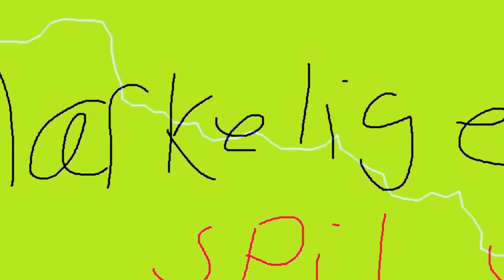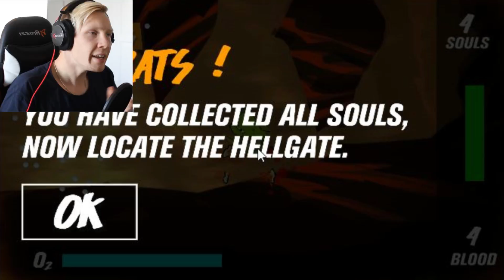EN NY SANG FRA FUNDUCK!?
🔥 SE DENNE VIDEO! 🔥

Heeeeeyo!Håber i nyder videoen, den er lavet specielt til dig.

Og hvis du kunne lide denne, så smid hjertens gerne et LIKE xD